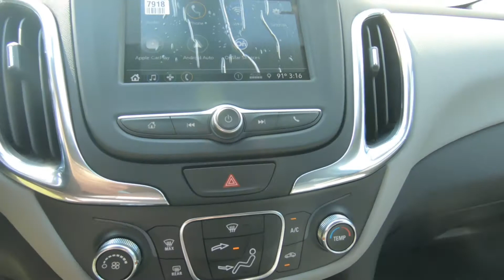2019 CHEVROLET EQUINOX AWD LS - New SUV For Sale - Hudson, WI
to view this New SUMMIT WHITE 2019 CHEVROLET EQUINOX AWD LS for sale in Hudson, WI.  Stock# 19576

DESCRIPTION
Find the perfect blend of space and functionality in the 2019 Chevrolet Equinox.

We also serve:
Lakeland, MN
Bayport, MN
Woodbury, MN
Cottage Grove, MN
Afton, MN
Oakdale, MN
Roberts, WI
Hammond, WI
Somerset, WI